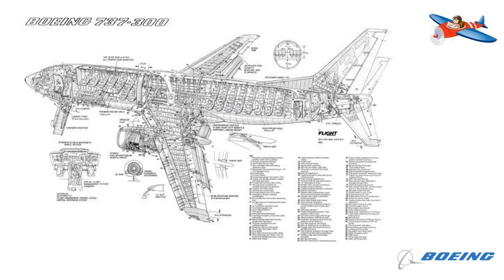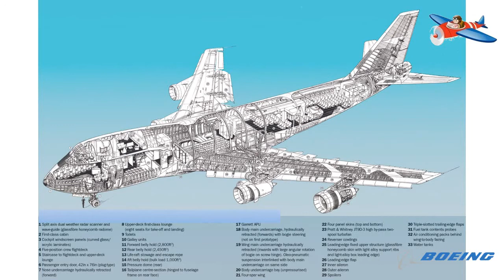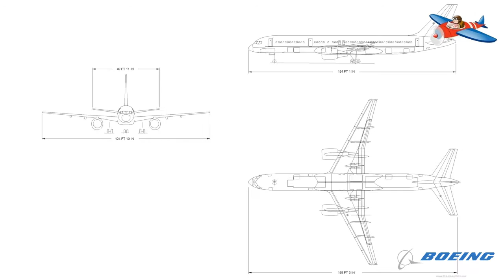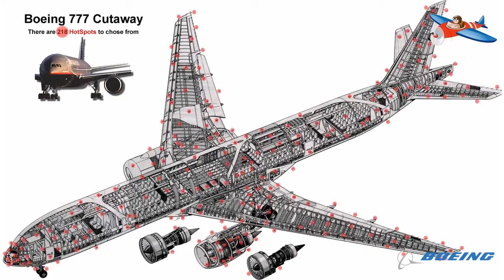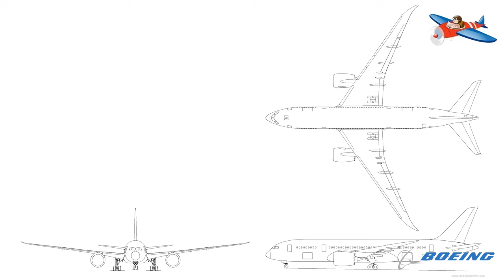Pesawat penumpang buatan Boeing dari masa ke masa Part 2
The Boeing Company adalah perusahaan multinasional yang merancang, memproduksi, dan menjual pesawat terbang, pesawat rotor, roket, dan satelit. Perusahaan ini juga menyediakan jasa penyewaan dan dukungan produk. Boeing adalah salah satu produsen pesawat terbesar dunia; juga kontraktor pertahanan terbesar kedua di dunia berdasarkan pendapatan tahun 2015, serta merupakan eksportir terbesar di Amerika Serikat berdasarkan nilai dolar. Saham Boeing adalah komponen dari Dow Jones Industrial Average.

Kantor pusat perusahaan The Boeing Company berlokasi di Chicago dan dipimpin oleh Presiden dan CEO Dennis Muilenburg. Boeing diorganisir menjadi lima divisi utama: Boeing Commercial Airplanes (BCA); Boeing Defense, Space & Security (BDS); Engineering, Operations & Technology; Boeing Capital; dan Boeing Shared Services Group. Pada tahun 2015, Boeing mencatat penjualan sebesar $96.11 miliar, menduduki peringkat ke-27 dalam daftar "Fortune 500" (2015) di majalah Fortune, peringkat ke-90 dalam daftar "Fortune Global 500" (2015), dan peringkat ke-27 dalam daftar "World's Most Admired Companies" ("Perusahaan Paling Dikagumi di Dunia") tahun 2015

Sumber:
Airliners.net
Airplane-pictures.net
Wikipedia.com
Flightglobal.com

Tokopedia : Modelkitindo
Bukalapak : Modelkitindo
Shopee      : Modelkitindo
Lazada       : Modelkitindo

Evolution Boeing Commercial's Aircraft